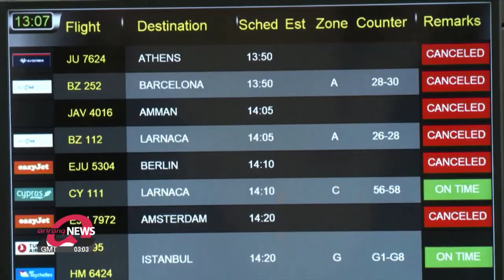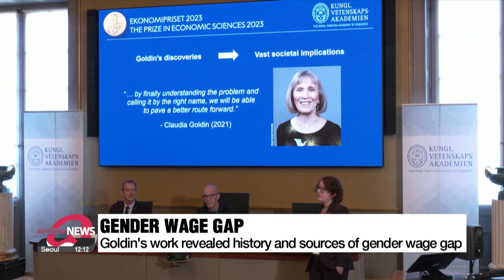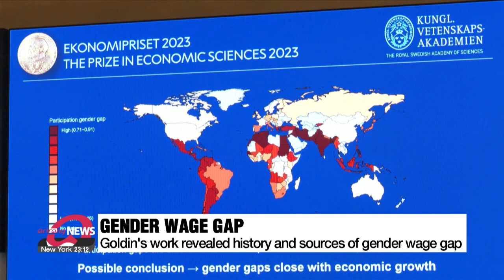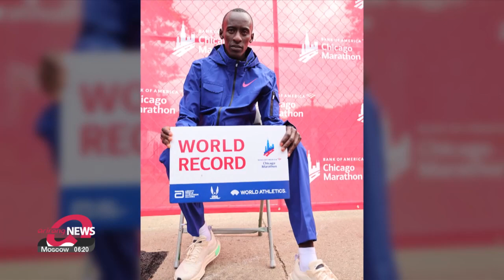[LIVE] 12:00 ARIRANG NEWS (2023-10-10)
▪ Escalating conflict: Over 1,500 deaths in Hamas attacks, Israeli retaliation

▪ Global oil prices spike more than 4% after Hamas attack on Israel

▪ Yoon calls for safety, financial stability measures, warning Israel-Hamas conflict may turn into all-out war

▪ U.S. indefinitely waivers South Korean firms from restrictions on importing chipmaking gear into China

▪ 21st Nat'l Assembly starts its last annual parliamentary inspection of gov't

▪ N. Korea able to become world power over course of 78 years: Rodong Sinmun

▪ Rescue efforts continue as Afghanistan earthquake death toll approaches 3,000

▪ Nobel Memorial Prize in Economic Sciences awarded to Claudia Goldin for work on women's pay

▪ BTS' Jungkook has second single in Billboard top 5

▪ 2023 Seoul International Fireworks Festival lights up the autumn sky

▪ Busan Int'l Film Festival celebrates Asian cinema on global stage

▪ World News: UK & Ireland set to be named as Euro 2028 hosts

▪ [Weather] Chilly start turns mild under sunny skies

▪ [Anchor’s Pick] What's different this time around in Israel-Hamas conflicts?